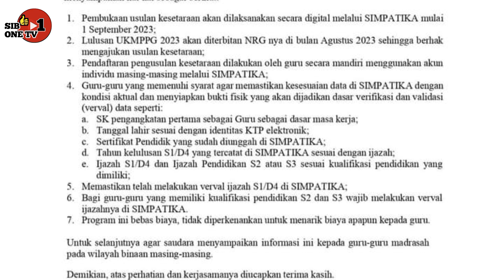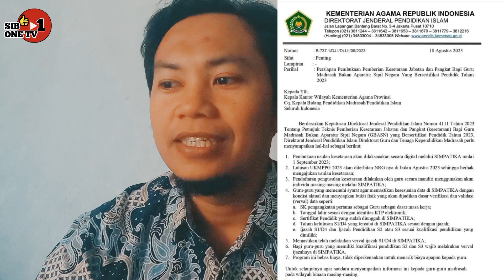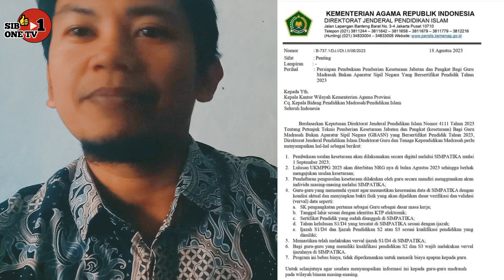Jadwal, syarat dan ketentuan pengajuan Impasing Guru Sertifikasi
mulai bulan depan akan dibuka impasing guru sertifikasi dan para guru harus tahu ketentuannya.